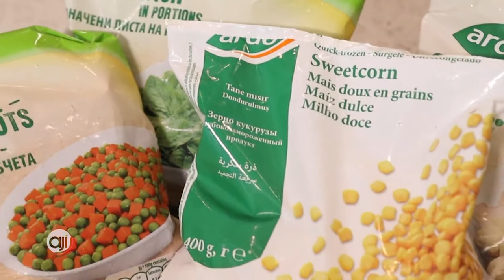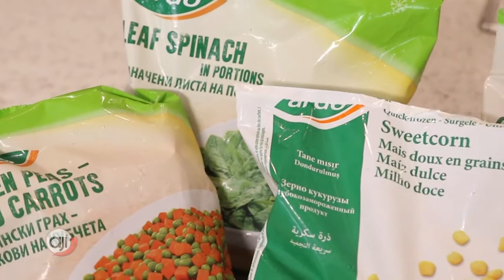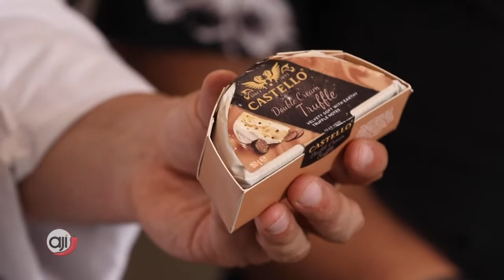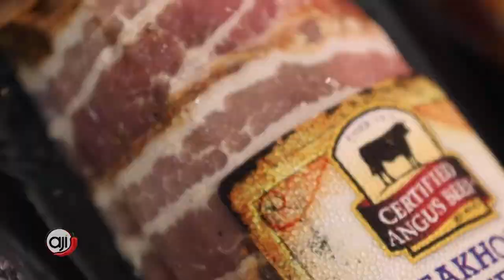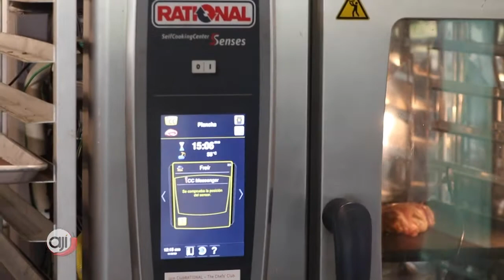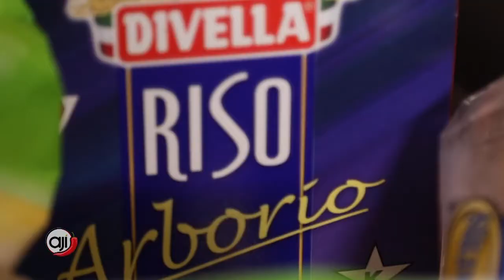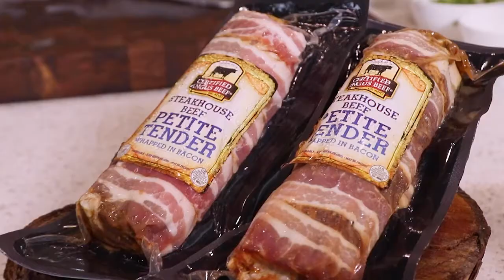Pedersen Fine Foods | Ají